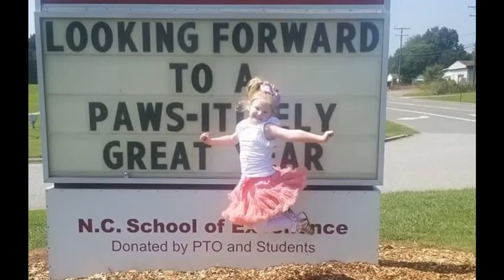Molly’s 7th Birthday Slideshow!